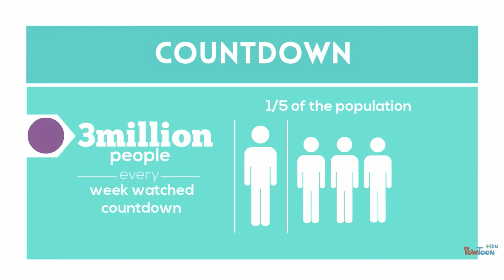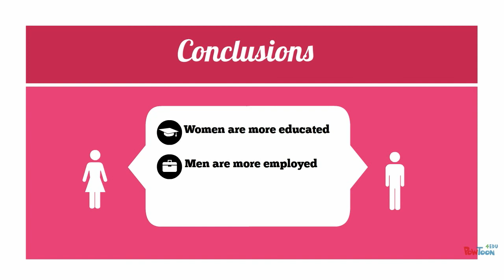Television in Popular Culture